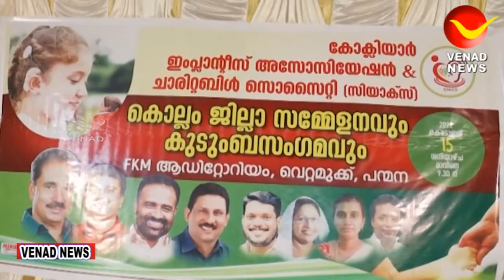കോക്ലിയാർ ഇമ്പ്ലാന്റിസ് അസോസിയേഷൻ ജില്ലാ സമ്മേളനം